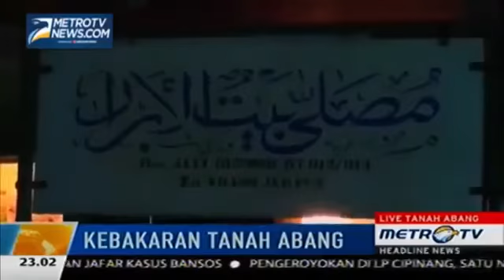Berita 13 Oktober 2015 VIDEO Kebakaran di Pasar Kawasan Tanah Abang, Ratusan Kios Hangus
Kebakaran yang melanda sebuah pasar di kawasan Tanah Abang, Jakarta Pusat, pada Minggu dini hari telah menghanguskan puluhan hingga ratusan kios semi permanen.

"Berdasarkan laporan sementara dari Kepala Pasar, ada sekitar 136 kios yang terbakar," kata Lurah Kebon Melati, Tanah Abang, Winetrin, di lokasi kejadian.

Winetrin mengatakan data kios yang terbakar itu merupakan data sementara karena pihaknya masih menunggu hasil penghitungan, termasuk potensi nilai kerugian akibat kebakaran pasar di Jalan Sabeni, Tanah Abang tersebut.

"Sifatnya masih sementara, karena masih menunggu perhitungan resminya termasuk jumlah kerugian yang diderita oleh para pedagang," katanya.

Kepala Pasar Kebon Melati, Fadilah, mengatakan bahwa kebakaran menimpa 136 kios yang sebagian besar adalah kios sayur dan buah-buahan di Blok B kompleks pasar yang memiliki jumlah total 403 kios itu.

"Kebakaran terjadi di Blok B dan menghanguskan 136 dari 403 kios di pasar yang memiliki empat blok ini," katanya.

Fadilah mengaku mendapat kabar terkait kebakaran sejak pukul 01.00 WIB pada Minggu (11/10/2015) dini hari dari pengusaha warung makan di pasar tersebut.

"Saya dapat laporan sejak pukul 01.00 WIB dari pengusaha warteg yang juga bilang penyebabnya arus pendek listrik," ujar Fadilah.

Dari pantauan di lokasi, hingga berita ini ditulis, petugas dari Dinas Pemadam Kebakaran DKI Jakarta tengah melakukan pendinginan pada kios-kios di Pasar Kebon Melati yang sebagian besar merupakan bangunan semi permanen.